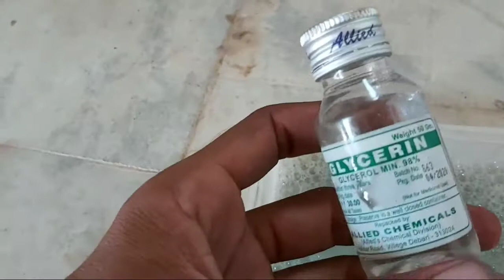Tiktok ko aag lagayi ll icecream banai ghar par ll glycerin and shampoo